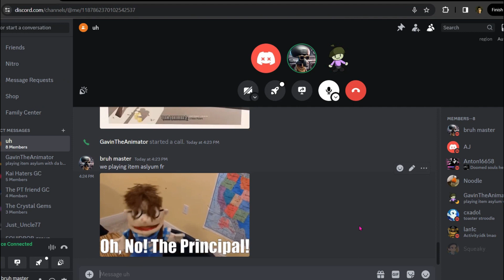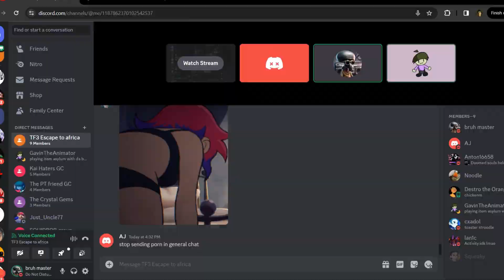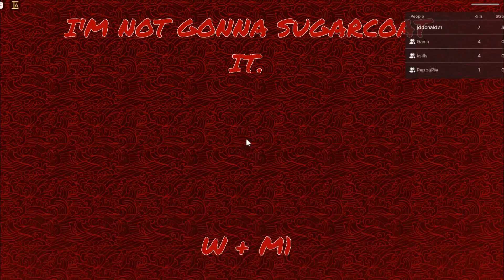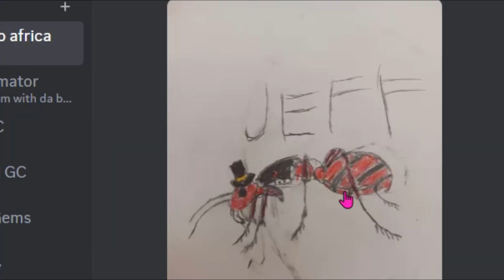Playing Item Asylum With The Homies